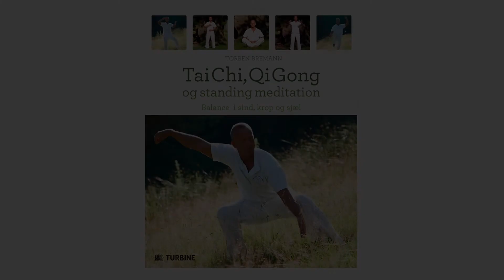VIDEO LINK 1: Warm-up exercises/opvarmningsøvelser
From the book "Tai Chi, Qi Gong and Standing Meditation.

Fra bogen Tai Chi, Qi Gong og Standing Meditation. Du kan bestille bogen her: